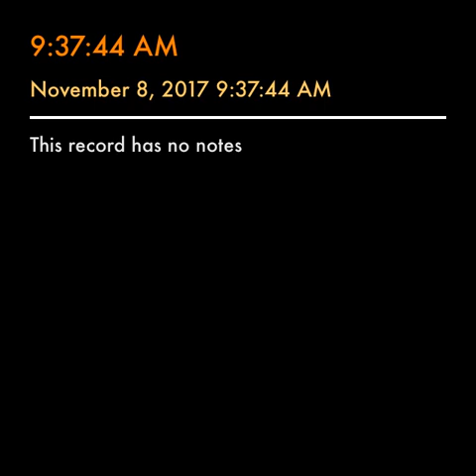Runs With Courage - Epilogue